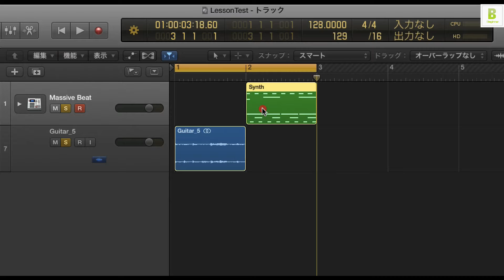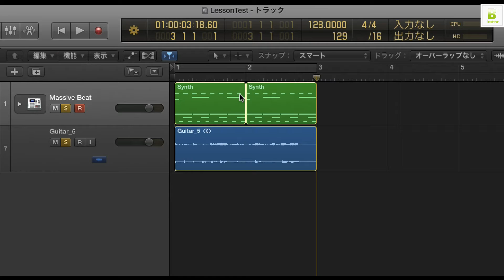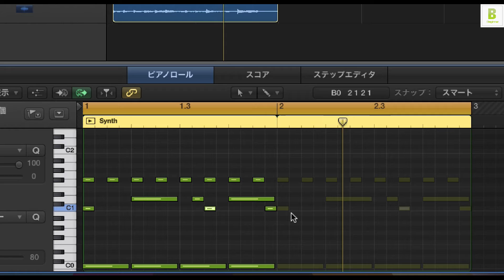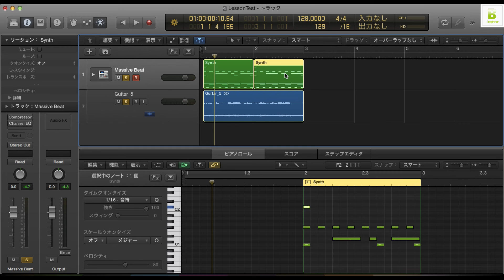Logic Pro X 初心者講座 ⑭ コピーとループ（Sleepfreaks DTMスクール）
Logicビギナー講座、第14弾はコピーとループについて解説致します。